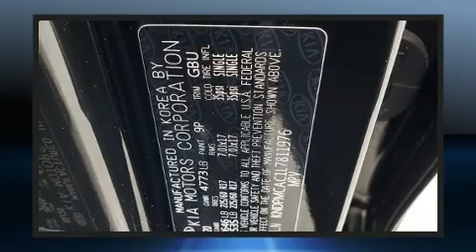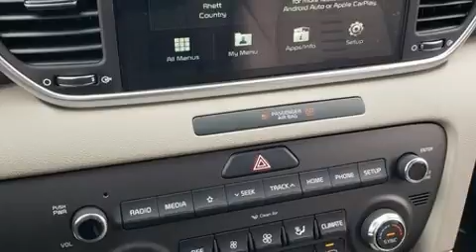2020 Kia Sportage LX in Bassett, VA 24055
Nelson Kia
4730 Virginia Ave
in Bassett, VA 24055

The 2020 Kia Sportage. Smooth gearshifts are achieved thanks to the 2.4 liter 4 cylinder engine, and for added security, dynamic Stability Control supplements the drivetrain. Kia prioritized fit and finish as evidenced by: delay-off headlights, a rear window wiper, 1-touch window functionality, air conditioning, telescoping steering wheel, lane departure warning, and remote keyless entry. Audio features include an AM/FM radio, and 6 speakers, enhancing the audio experience throughout the interior. Kia ensures the safety and security of its passengers with equipment such as: dual front impact airbags with occupant sensing airbag, front side impact airbags, traction control, brake assist, a panic alarm, and 4 wheel disc brakes with ABS. Sophisticated all wheel drive assures superb handling in any weather condition. Our sales reps are knowledgeable and professional. We'd be happy to answer any questions that you may have. Please don't hesitate to give us a call.